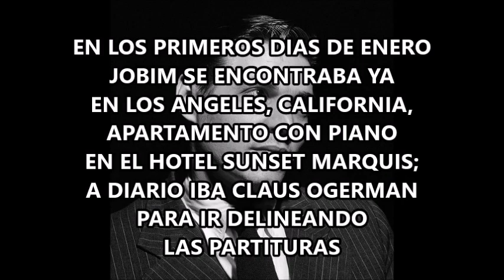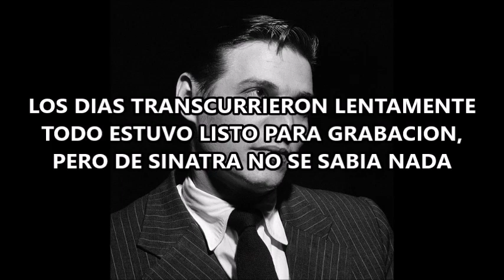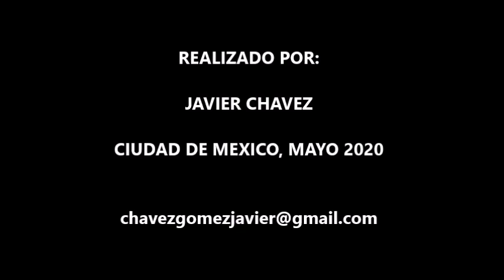MEDITAÇAO - JOBIM & SINATRA 1967